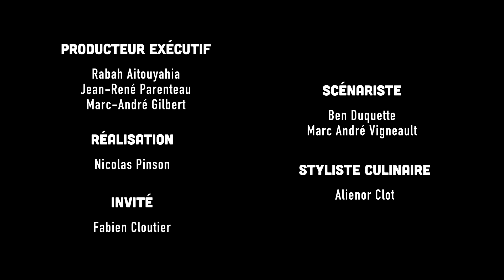Nico vous mijote - Le pâté chinois de Fabien Cloutier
Nico et Fabien se réunissent pour cuisiner un délicieux pâté chinois